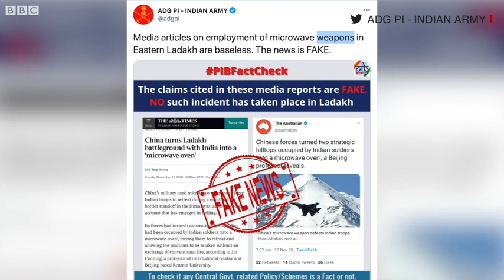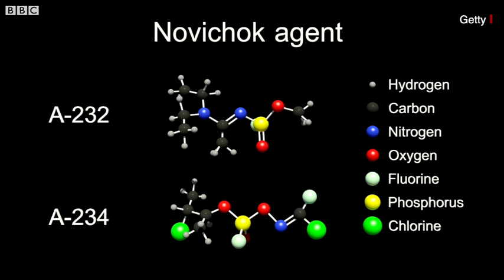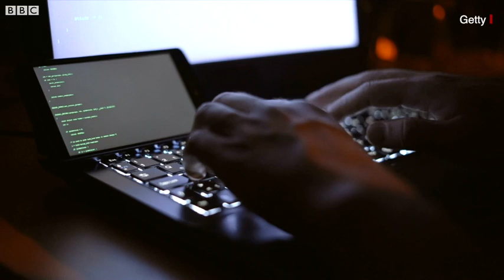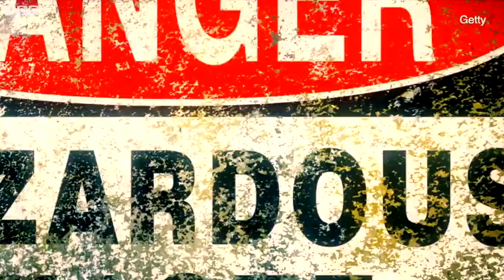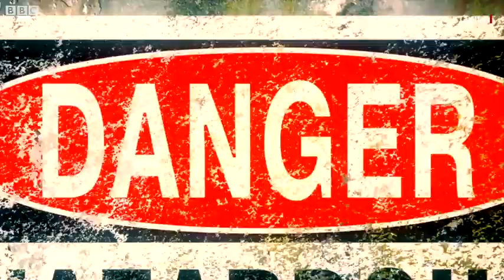India China LAC Tension : क्या होते हैं Microwave हथियार? (BBC Hindi)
भारतीय सेना ने मंगलवार को उन ऑनलाइन मीडिया रिपोर्ट्स को खारिज किया है जिनमें दावा किया गया था कि चीन की पीपल्स लिबरेशन आर्मी (पीएलए) ने लद्दाख में माइक्रोवेव हथियारों का इस्तेमाल किया था. भारतीय सेना ने इन दावों को पूरी तरह से खारिज किया है. भारतीय सेना के एडिशनल डायरेक्टरेट जनरल ऑफ पब्लिक इंफॉर्मेशन (एडीजीपीआई) के आधिकारिक ट्विटर हैंडल पर कहा गया है, "पूर्वी लद्दाख में माइक्रोवेव हथियारों के इस्तेमाल पर मीडिया रिपोर्ट्स आधारहीन हैं. ये खबर फर्जी है."